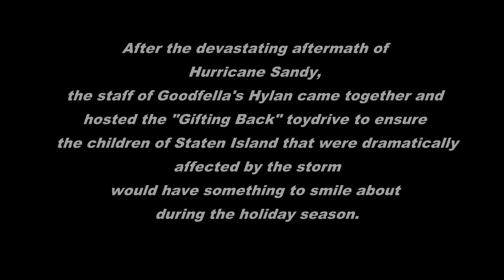Goodfella's Pizza Hylan in Staten Island Gifting Back Toy Drive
After the devastation of Hurricane Sandy, a local restaurant got together with the community of Staten Island to host a toy drive for the children whose homes were destroyed from the storm.